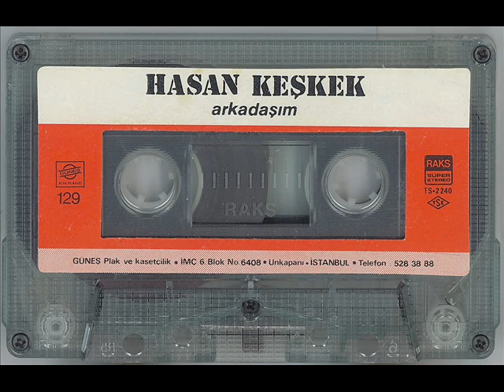Unutamazsın - Hasan Keşkek 1987 (320 Kbps)